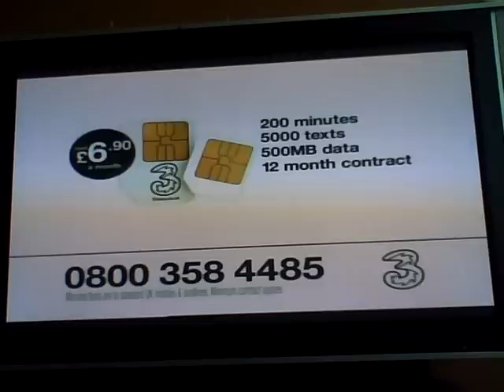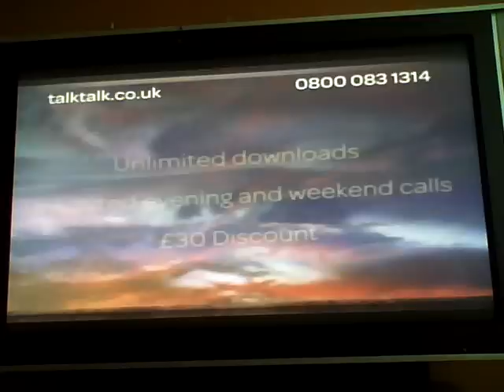True Movies 1 Adverts 2013 (2)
Adverts for The Sun Bingo, Three, Staysure, Save the Children, Sun Life Direct, Talk Talk.

Ad break was on the 22nd May 2013 at 11.55am or 12pm.